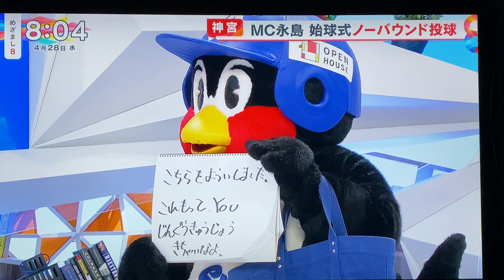永島優美アナ プロ野球始球式！村田兆治マサカリ投法？トルネード投法？くるくる舞の海投法？谷繁元信指導 神宮球場 巨人VSヤクルト